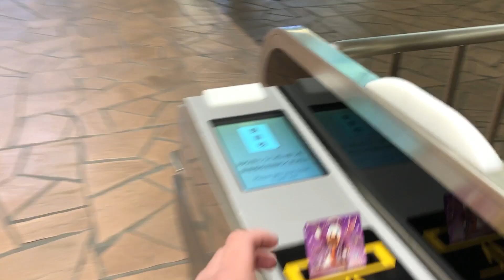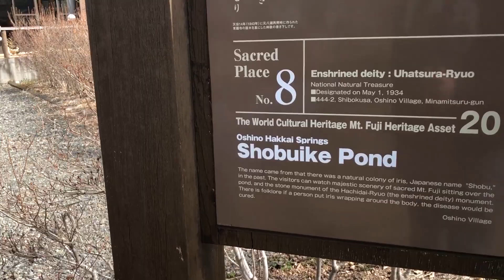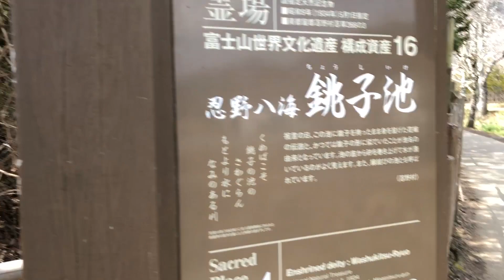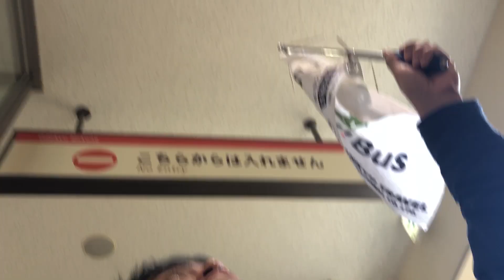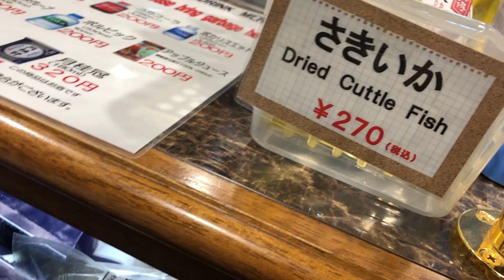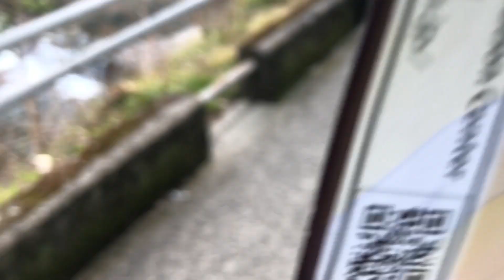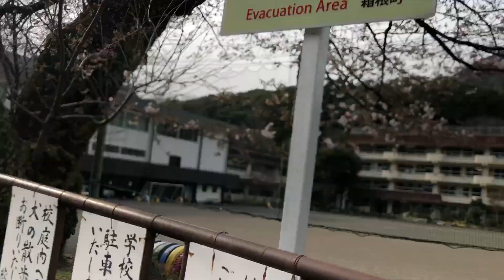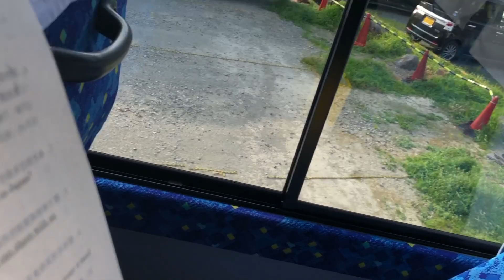Mt Fuji Trip was aweseome! Japan Trip 2019 Day 5 VLOGS 2019 #11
This is the final Japan Vlog because there is not enough footage for a final trip to go home or anything but it's gonna be too long for this so yeah. Peace :)